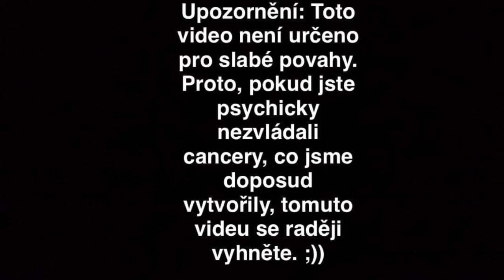NAŠE VEČERNÍ RUTINA (Esterka + Terezka + Rozalka)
Takže je tu další video!!! První s naší TEREZKOU (T.). Takto tedy vypadá naše večerní rutina a doufám, že si video užijete. Pokud se vám bude líbit ,tak dejte ,.